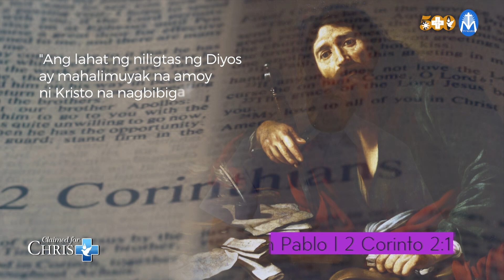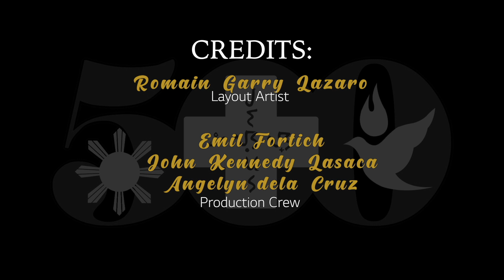CLAIMED FOR CHRIST Ep 4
Panoorin natin ang fourth episode ng CLAIMED FOR CHRIST: Lenten Baptismal Catechesis para sa ika-apat na Linggo ng Kuwaresma tungkol sa misyon na dala ng pagpapahid ng Langis ng Krisma sa Binyag na ipinaliwanag ni Fr. Gennie Diwa, Kura Paroko ng National Shrine of St. Michael and the Archangels, San Miguel, Manila.